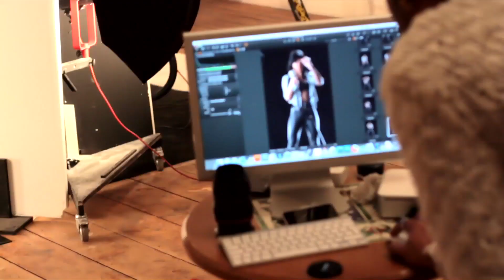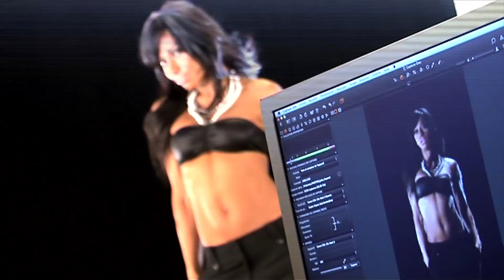SHOOTING PHOTO JULIA CHANNEL MUSIC "FOREVER IN A DAY "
"FOREVER IN A DAY "  julia channel
lyrics: varren wade